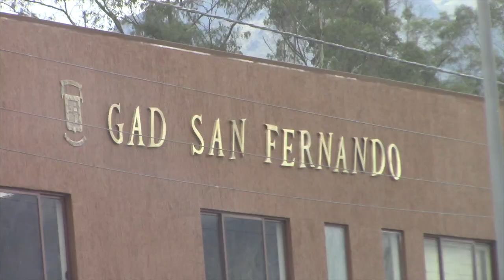Ciudadanos de San Fernando denuncian contaminación de fuentes hídricas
En el cantón San Fernando existe preocupación de ciudadanos y de quienes forman la Junta Cívica, debido a que las aguas servidas de varios lugares de la urbe estarían siendo vertidas directamente a las fuentes hídricas y, en tales condiciones ya no es posible usarlas para abrevar animales ni regar sembradíos. Moradores del sector San Isidro dicen que en la municipalidad conocen del caso pero no existe respuesta. Este problema, se estaría trasladando aguas abajo y llegando a los ríos Rircay y Jubones. También esperan un pronunciamiento del Ministerio del Ambiente, cuyo personal realizó una inspección la semana pasada. Este medio solicitó una entrevista con el alcalde del cantón pero aún no existe respuesta.